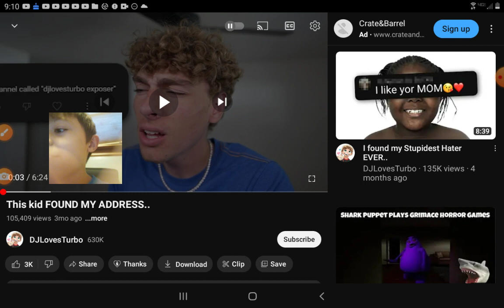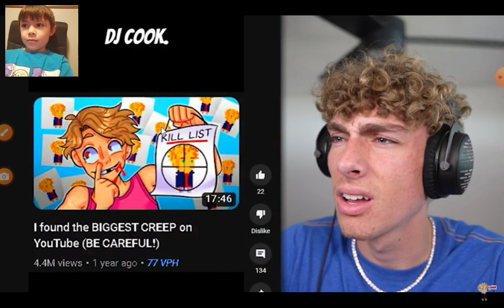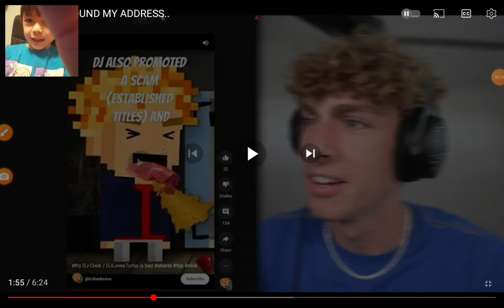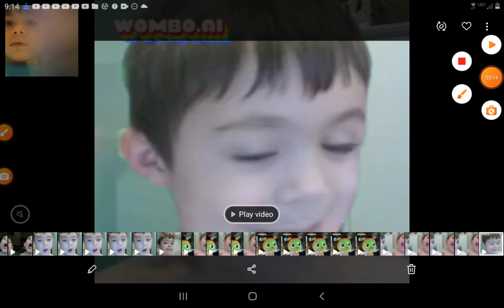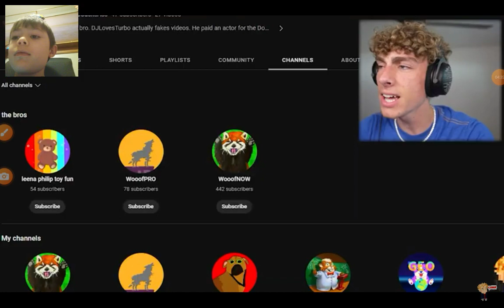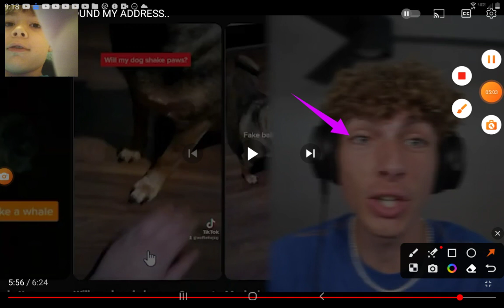Reacting To This Kid Found My Address (DJ Cook Reaction)